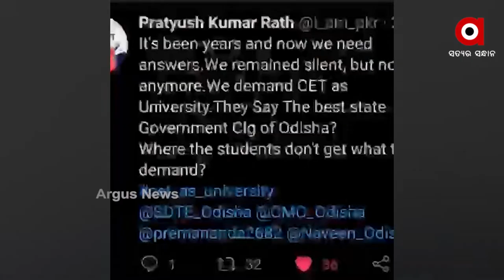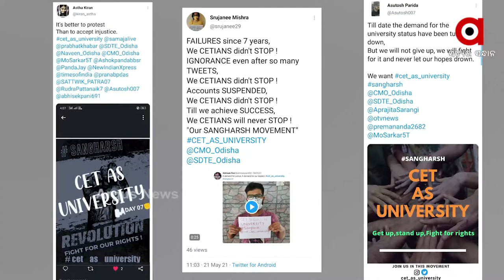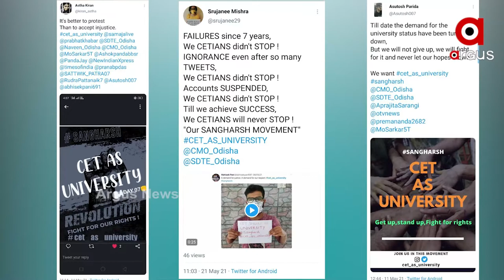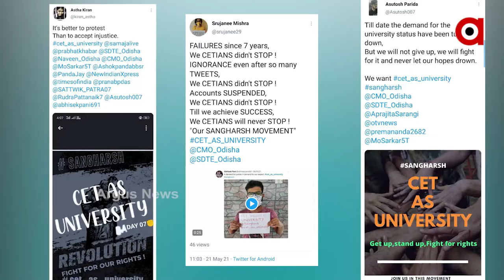କେବେ ବିଶ୍ୱବିଦ୍ୟାଳୟ ହେବ ସିଇଟି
ଏଭଳି କିଛି ପ୍ରଶ୍ନକୁ ନେଇ ଚାଲିଛି ଅନଲାଇନ୍ ଆନ୍ଦୋଳନ I ଟ୍ୱିଟର ଏବଂ ଅନ୍ୟ ସୋସିଆଲ ମିଡିଆରେ ଆନ୍ଦୋଳନ କରୁଛନ୍ତି ସିଇଟି ଛାତ୍ରଛାତ୍ରୀ I ଦାବି ରହିଛି ଗୋଟିଏ। ସିଇଟିକୁ ବିଶ୍ୱବିଦ୍ୟାଳୟ ମାନ୍ୟତା